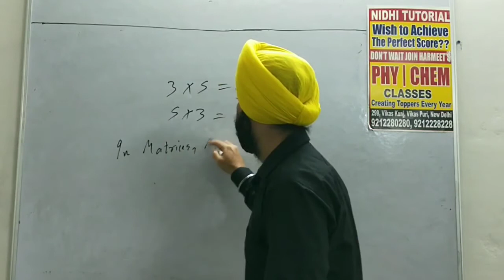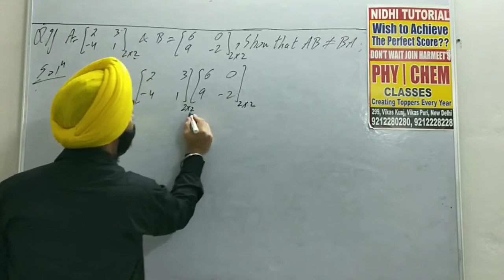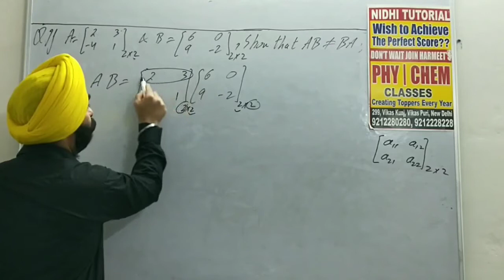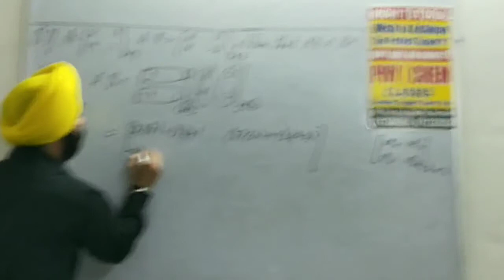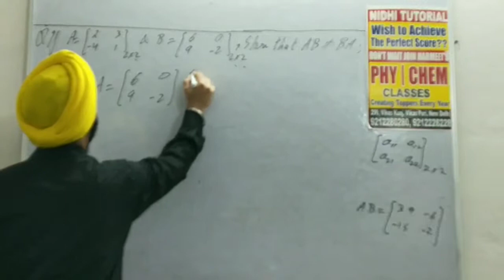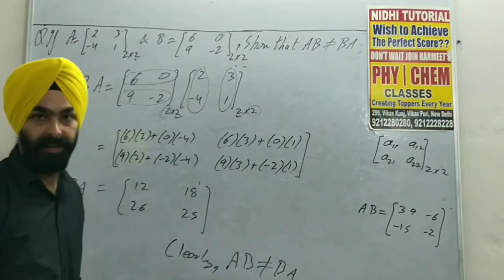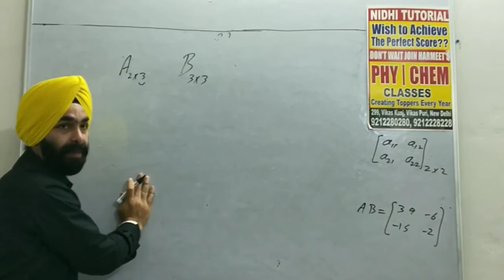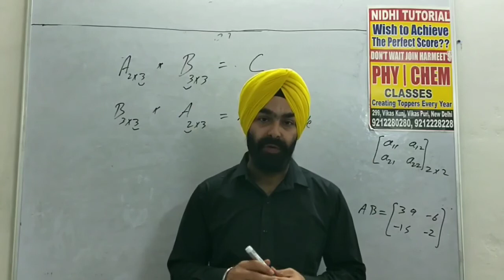Matrices-5 (Multiplication continued)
Matrix multiplication doesn't follow commutative law i.e. the products AB and BA are not same.